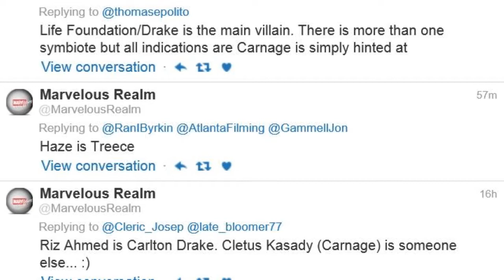The Venom Vlog - Episode 20: Woody Harrelson Speculation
2) enter the CODE, then go to MY BOOKS to read your digital comic

2) enter the CODE, then go to MY BOOKS to read your digital comic